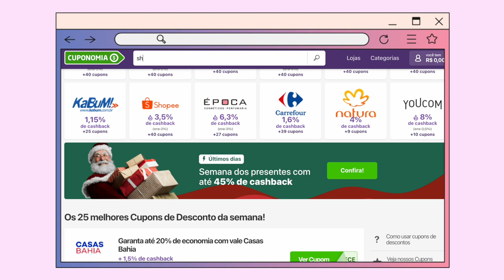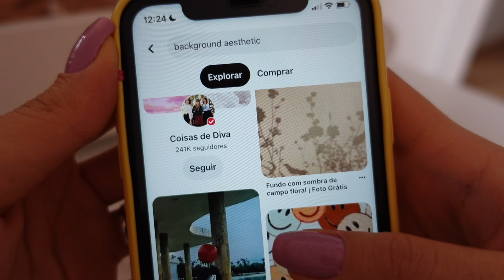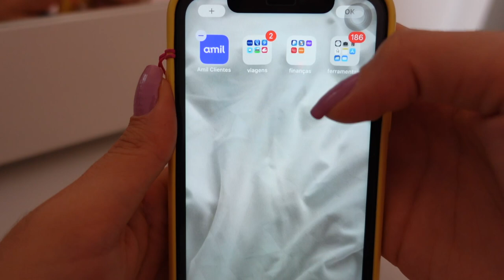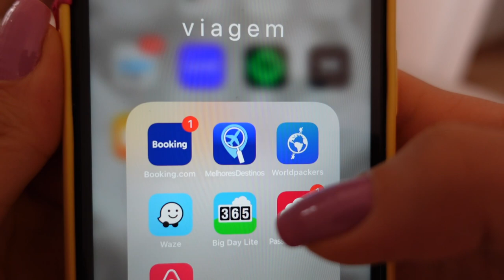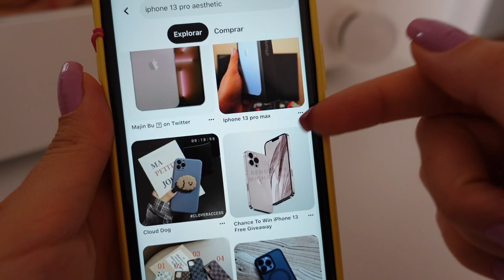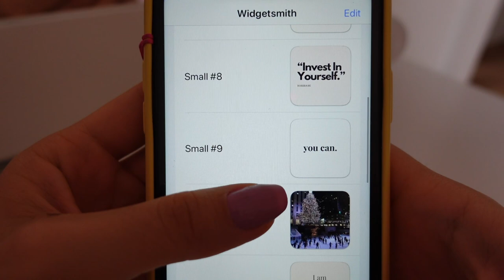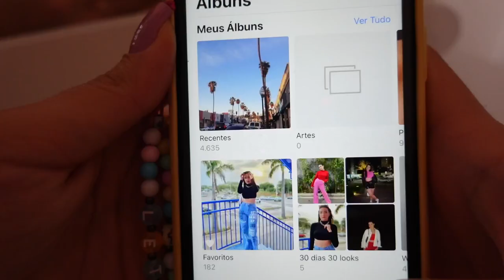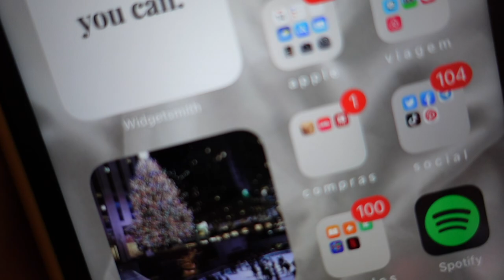ORGANIZANDO MEU CELULAR PARA 2022 📱✨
Oii.

Nesse vídeo eu organizei o meu celular com você para começar 2022 do melhor jeito possível!

♡ Rappi: leticiacosta (R$20,00 OFF no primeiro pedido acima de R$50,00)

Grande beijo e até o próximo vídeo!